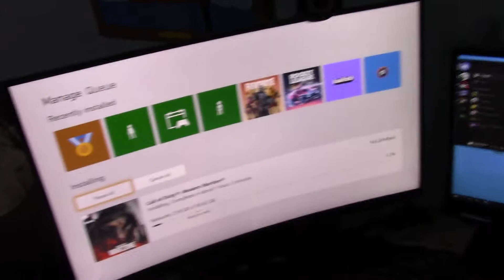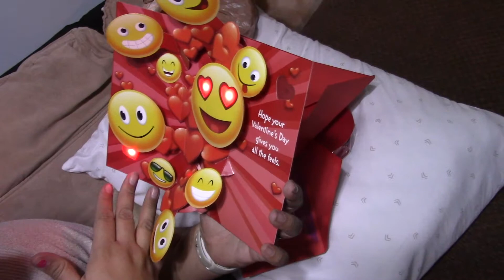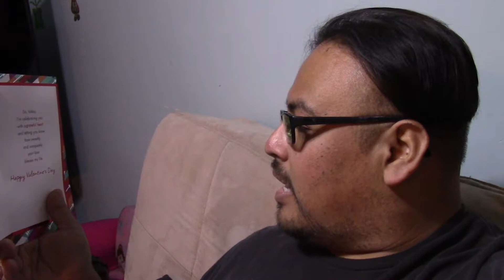Happy Valentines Day 2021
Most of these will be Gaming Videos of older Games. However, This doesnt Mean thats all we will be doing. We love summer and holidays and usually record our Shenanigans.

Snapchat Username: Panfoolio